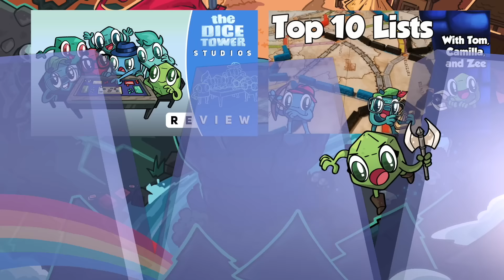Look Back - May 1, 2024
Tom Vasel takes a look at the games reviewed 1, 5, 10, and 20 years ago.